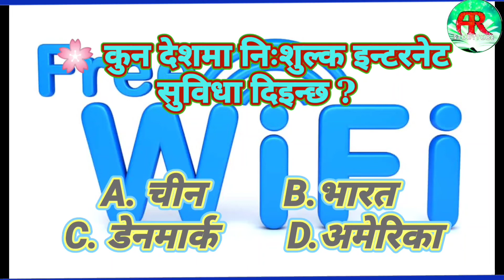Gk || GK Question || GK In Hindi || GK Question and Answer || GK Quiz || BR GK STUDY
Your Queries 👇👇
1. Store GK
2. General Knowledge
3. Important GK Questions and answer for 4. Competitive Exams
5. Quiz Test
6. BR GK STUDY
7. Important gk
8. Quiz test
9. competitive quiz
10. competitive general knowledge
11. GK in Hindi
12. general knowledge quiz
13. quiz questions
14. general knowledge questions
15. gk quiz
16. general knowledge questions with answers
17. gk question in hindi
18. GK Question Answer
19. India GK
20. hindi gk
21. samanya gyan
22. gk questions
23. india gk in hindi
24. 2021 gk questions and answers
25. lucent gk
26. lucent gk
27. lucent gk in hindi video
28. lucent GK in hindi
29. lucent geography in hindi
30. lucent geography
31. geography gk question
32. geography gk in hindi
33. lucent 1000 question
34. lucent 1000 prashn
35. lucent gk ka nichod
36. lucent gk important question
37. lucent gk important question in hindi
38. lucent gk important topics
39. lucent ka nichod science
40. lucent for ssc cgl
41. lucent for ssc
42. lucent for railway
43. geography gk
44. lucent mcq
45. lucent mcq in hindi
46. lucent book gk
47. gk
48. gk questions and answers
49. gk question
50. general knowledge
51. br gk study
52. gk questions
53. g k
54. general knowledge question
55. g k questions and answers
56. gk ke question
57. question
58. general knowledge questions and answers
59. samaquestio
60. g.k questions in hindi
61. gk question answer
62.
63. gk ke sawal
64. knowledge
65. question answer
66. general knowledge questions
67. gk knowledge
68. जनरल नॉलेज
69. जीके
70. gk quiz
71. g.k
72. gk ka question
73. ips question and answer
74. gk
75. gk question
76. gk afroz
77. gk questions
78. gktoday
79.gk tricks
80. gk study adda
81. gk video
82. gk live
83. gk by kumar Gaurav sir
84. gk by khan sir
85. gk today current affairs
86. question
87. सामान्य ज्ञान
88. general knowledge ke question
89. gk knowledge
90. gk dijiye
91. general class
92. general knowledge ki video in hindi
93. general knowledge gk
94. general knowledge questions and answers
95. General knowledge video
96. General knowledge 2021
97. general knowledge for kids
98. general knowledge quiz
99. general knowledge ke question
100. educationpower
101. Saamanay gyan
102. Gk in hindi
103. samaya gyan
104 Gk gyan
105. Gk today
106. Gk gs
107. gk today currents affairs
108. gk questions and answers in hindi
109. gk tricks
110. general knowledge questions and answer
111. general awareness
112. general science for comparative exam
113. general science
114. general knowledge 2021
115. general knowledge for kids
116. general knowledge  ke
117. general knowledge ke bareme
118. samanya vigyan
119. samanya hindi
120. samanya gyan ke questions
121.samanya gyan
121. samanya gyan gk
122. competitive exams questions and answer
123. competitive exams questions
124. currents affairs
125. competitive exams ke questions
126.n current affairs today
127. currents affairs 2022
128. upsc gk
129. currents affairs gk question
130. Upsc level questions and answers
131. History gk
132. Biology gk
133. Computer gk
134. political gk
135. ias interview
136. education videos
137. sikhya videos
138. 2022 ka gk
139. ssc gk
140. geography gk
141. bharat gk
142. india gk
142 . brilliant gk